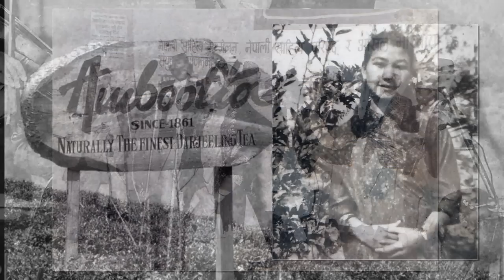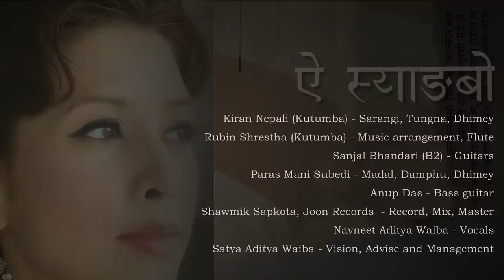Navneet Aditya Waiba | Aye Syangbo - A Tamang Selo | Nepali Song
Nepali Folk Song
AYE SYANGBO- A Tamang Selo: (Our first presentation)

We present ‘Aye Syangbo’ as a tribute to our beloved Mother Late Hira Devi Waiba.
‘Aye Syangbo’ is a typical ‘Tamang Selo’ (Nepali Folk Song) and was written in the Sixties by our Grandfather Shri Singh Maan Waiba (Mummy’s Guru and the genius behind her music) and recorded by Mummy Late Hira Devi Waiba in 1974.

‘Aye Syangbo’ has manifold stories in its lyrics and melody. It speaks of bereavement, betrayal, turmoil, great love and anguish. It speaks of geographical locations, Bhot (Tibet), Madesh (India), about Gods and Goddesses, nature, birds and animals all meshed up in a beautiful harmony.

In one stanza it subtly narrates, in Tamang and Nepali language, the exile of His Holiness the 14th Dalai Lama from Tibet and the departure from his beloved Lhasa (It was a very politically sensitive topic back then) the reason why we decided to lay the ‘dung chen’ (Tibeten Horns) and Buddhist chant in the track.

Though our beloved Mother and a Legend of the Nepali community is not amongst us anymore, we will endeavor to revive her spirit, her commitment, passion, love and immense contribution to Nepali Folk Music the best we can.

Sincerely,
Navneet & Satya Aditya Waiba.

Kiran Nepali (Kutumba) - Sarangi, Tungna,  Dhimey (Kiran's immense contribution both on and off the studio made Aye Syangbo possible)
Rubin Kumar Shrestha (Kutumba) - Flute,  Music arrangement
Sanjal Bhandari (B2) - Guitars
Paras Mani Subedi - Madal, Damphu,  Dhimey
Anup Das - Bass guitar
Samik Sapkota / Joon Records, Kathmandu - Record, Mix and Master
Satya Aditya Waiba - Producer